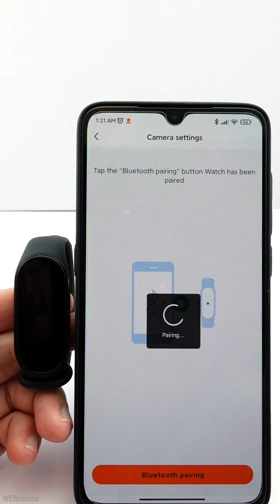Use Mi Band 7 as a camera remote for your Android phone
To use the camera remote on your Mi Band 7, you must have Zepp Life 6.3.0 and above. If you haven't a gotten an update for that version, you can search for the apk file on the web.